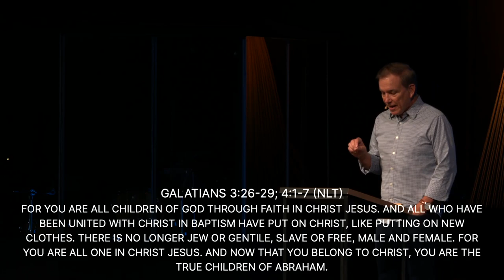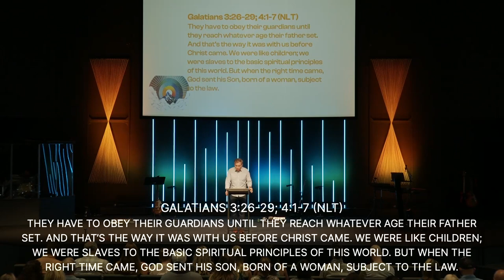Free to Receive